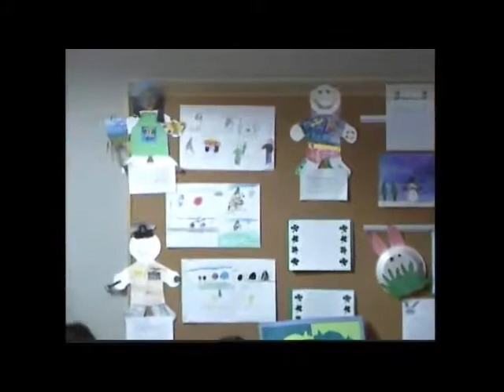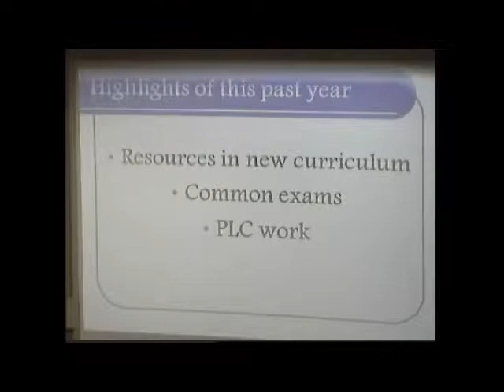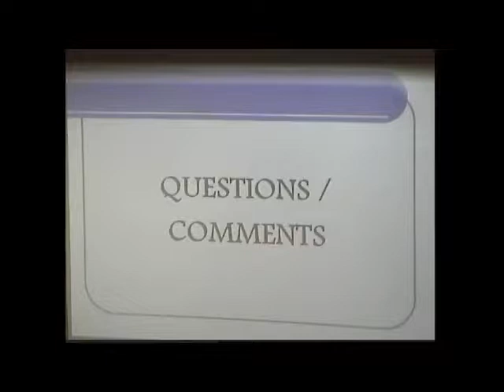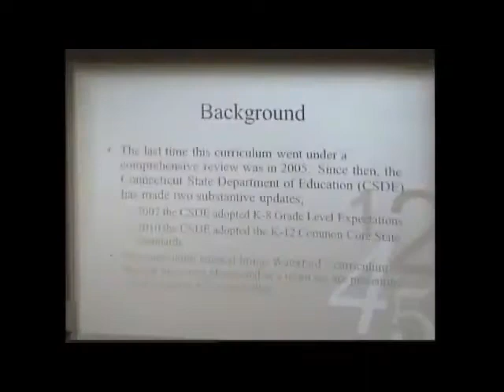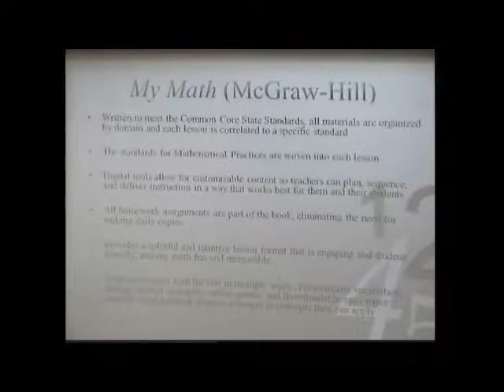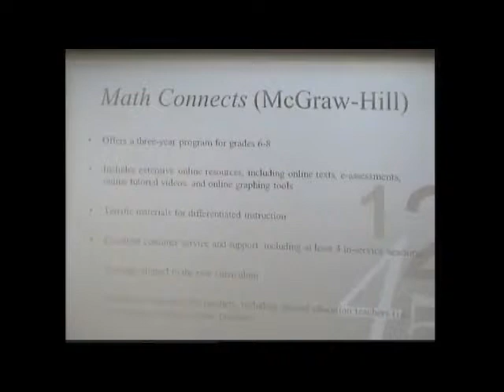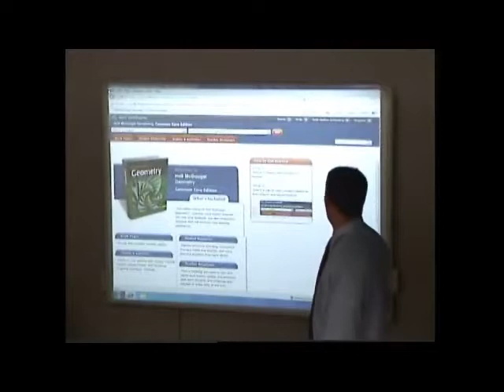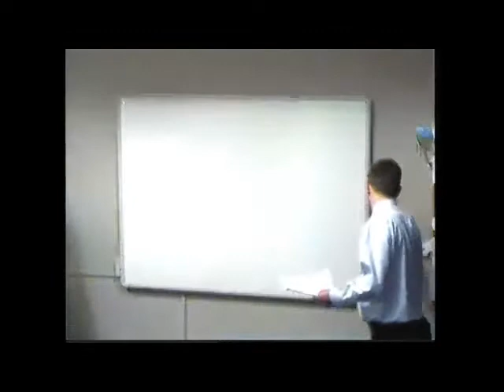BOE 2012 05 24